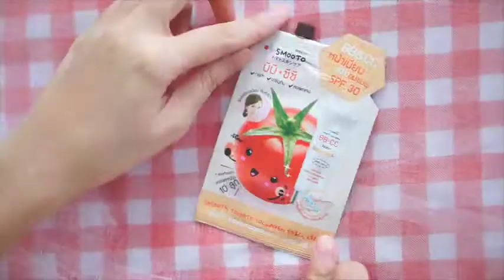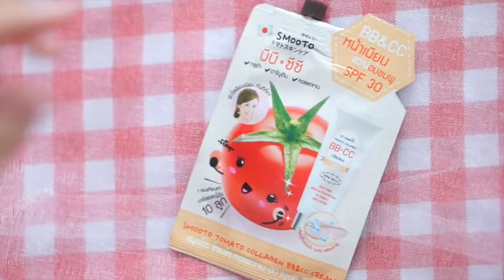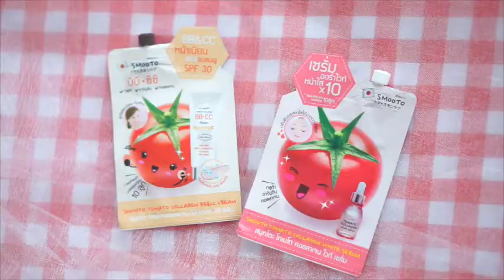รีวิว Smooto มะเขือเทศเซรั่มหน้าใส + BB&CC มะเขือเทศ ครีมซองถูกและดี แค่ 39! - Unfull Ice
รีวิวสมูทโตะมะเขือเทศถูกและดีเซเว่น
smooto มะเขือเทศ bb&cc
เซรั่มหน้าใส 7-11มะเขือเทศ